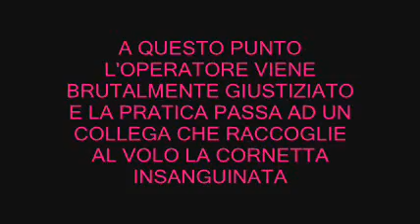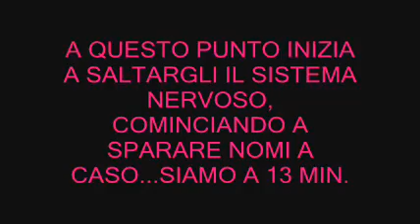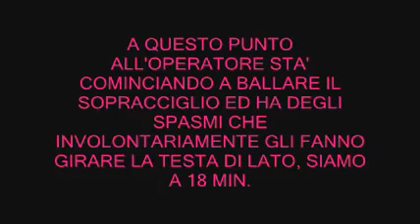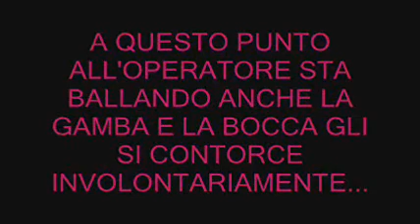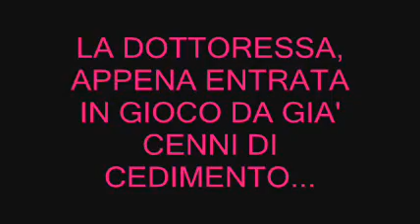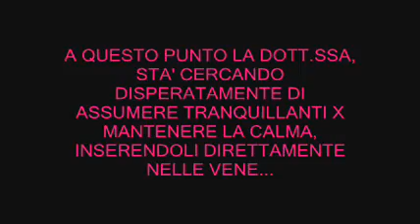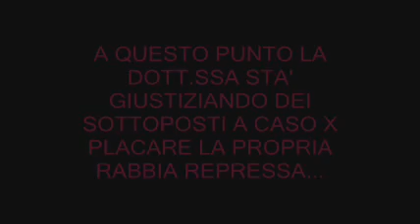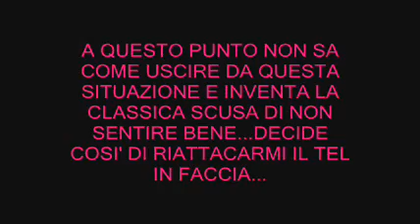IL CALL CENTER DEL TERRORE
UNA SINTESI...IMMAGINATE QUANTO E' DURATA LA TEL. COMPLETA... QUESTO VIDEO DIMOSTRA COME ANCHE I + TESTARDI CALL CENTER..ALLA FINE CEDONO